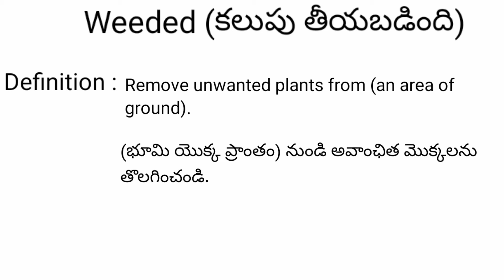Weeded meaning in telugu with examples | Weeded తెలుగు లో అర్థం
Weeded meaning in telugu with examples | Weeded తెలుగు లో అర్థం @meaningintelugul